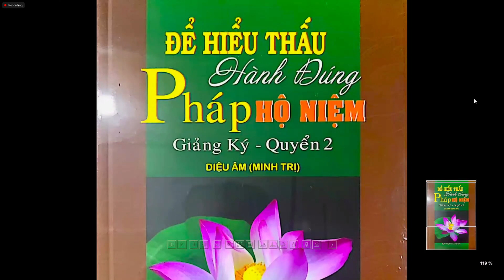HIỆN TƯỢNG VÀ CÁCH HÓA GIẢI KHI THƯỜNG MƠ THẤY NGƯỜI THÂN ĐÃ MẤT? THẦY DIỆU ÂM TỊNH HẢI 01/5/2024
1 CÂU A DI ĐÀ PHẬT LÀ VẠN ĐỨC HỒNG DANH

XIN ĐỨC PHẬT A DI ĐÀ CHO CON VỀ TÂY-PHƯƠNG CỰC-LẠC